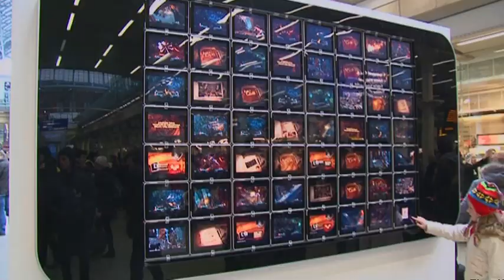Lara Croft and the World's Biggest iPad